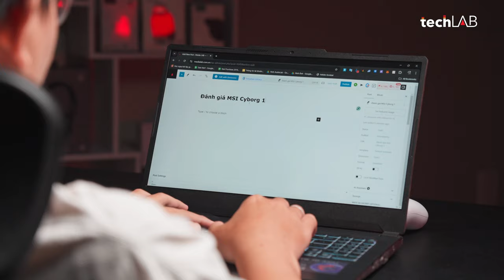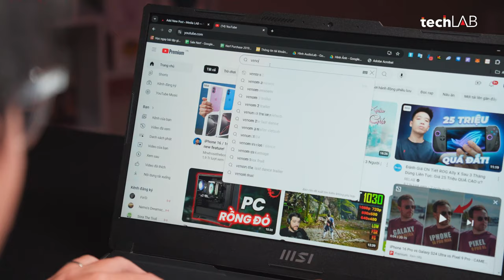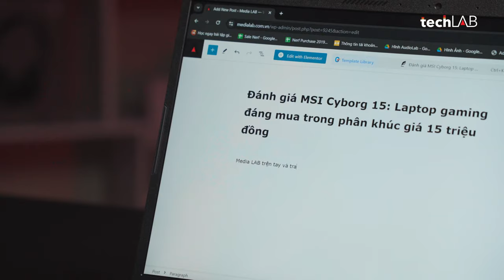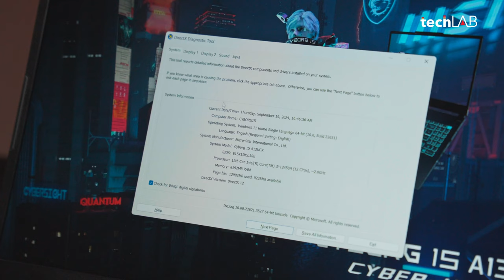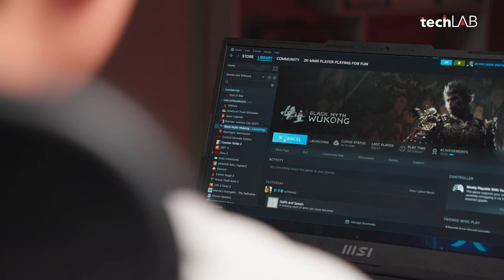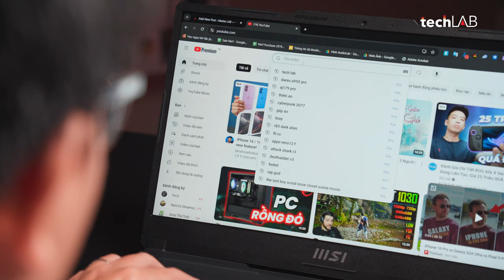Đánh giá Laptop MSI Cyborg 15: Cân bằng tốt giữa thiết kết và hiệu năng, giá quá ổn áp!!!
Dù ra mắt đã gần một năm nhưng Laptop MSI Cyborg 15 vẫn là một sự lựa chọn đáng cân nhắc ở phân khúc giá 15 cho đến 20 triệu đồng.
0:00 Giới thiệu
0:40 Ngoại hình
3:30 Chất lượng build
5:41 Chất lượng hiển thị
8:15 Chất lượng gõ phím
9:26 Hiệu năng
12:13 Tản nhiệt
12:55 Thời lượng pin
13:38 MSI Cyborg 15 có đáng mua không?